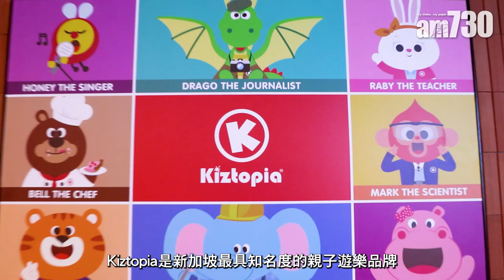新加坡知名室內遊樂場Kiztopia 以不同類型遊樂體驗區培養孩子成長智能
新加坡 知名 室內遊樂場 Kiztopia 首度登陸香港，於沙田 新城市廣場 Play Park 開設第一間佔地12,000呎的海外旗艦店，更特別設計了多個 寓學習於玩樂 的 遊樂體驗區，讓 小朋友 可以 從遊戲中學習 的同時，更增進 親子 間的感情。

bmgproductionmusic